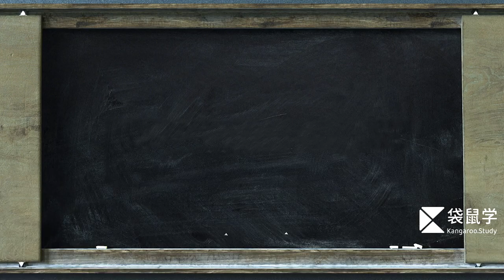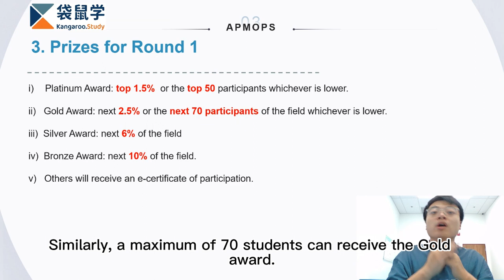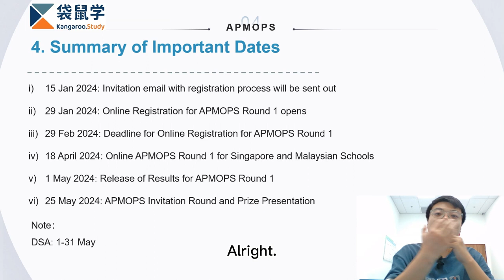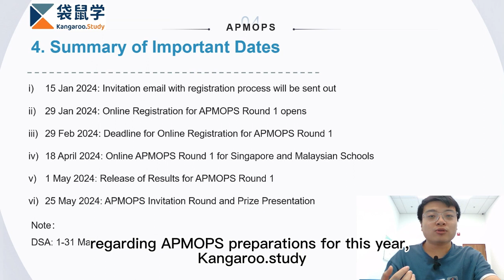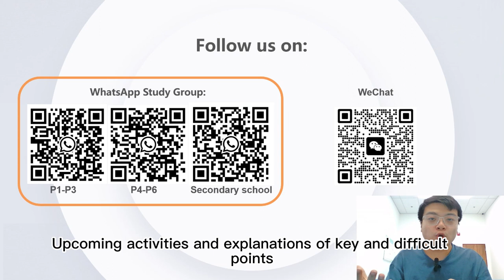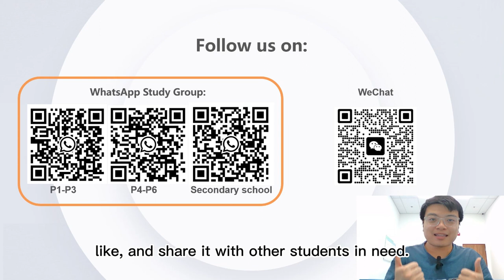All Details You Need to Know About 2024 APMOPS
For more information, visit our forum: bbs.kangaroo.study我们将每周更新1-2个视频，用来帮助孩子们准备RIPMWC、SMOPS、NMOS等新加坡奥数考试，更多资料可以访问我们的论坛：bbs.kangaroo.study WhatsApp：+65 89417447